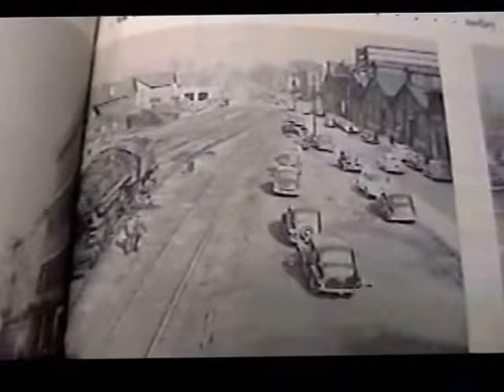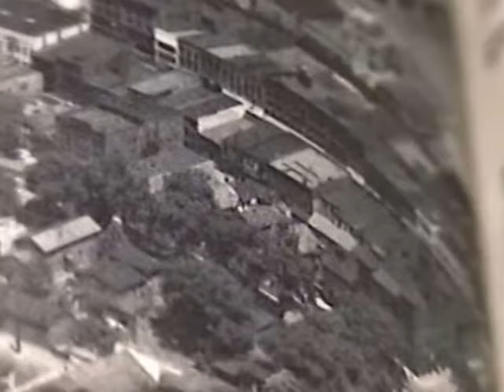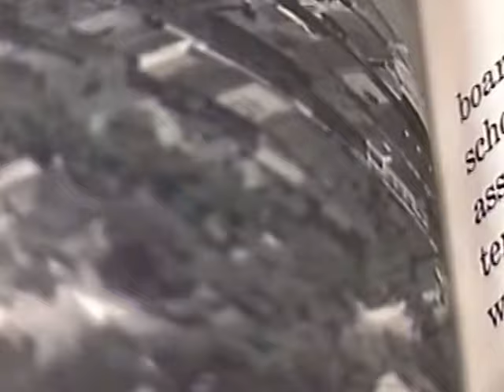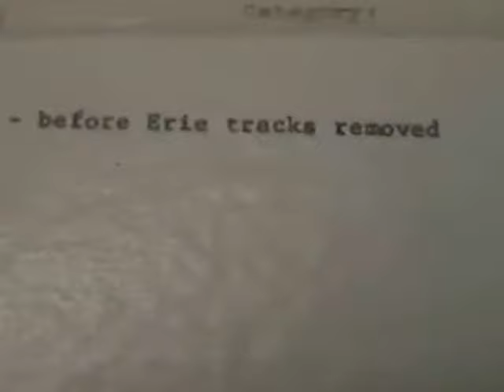RDMVTL 5054 ~ 3/21/2003 CORNING , NY ERIE RR PHOTOS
CORNING , NEW YORK ~ Stopped by the library to check out some local railroad photos.